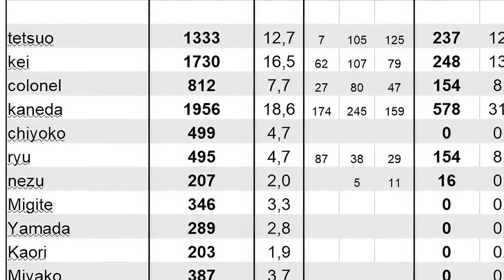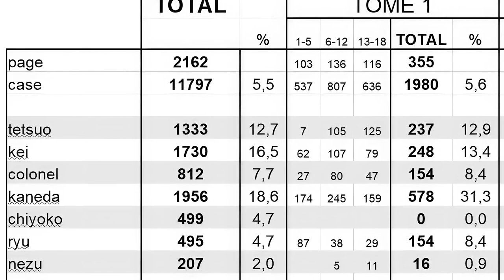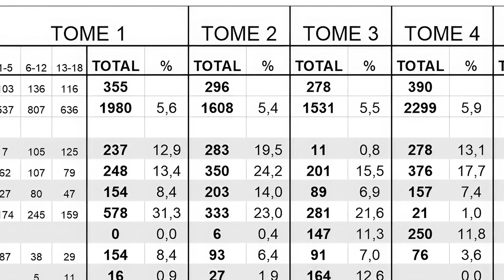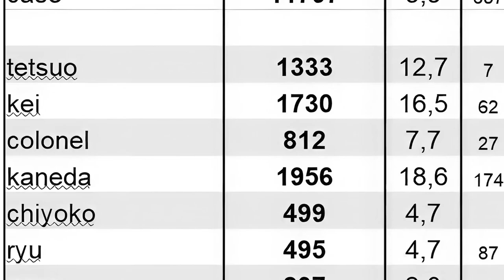AKIRA Explication #18, Conclusion du manga de Katsuhiro Otomo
Dernière vidéo qui conclut cette série dédiée à l'analyse d'Akira, le manga de Katsuhiro Otomo. Cette conclusion apporte des précision sur des points que je souhaitais développer notamment sur l'amitié entre Tetsuo et Kaneda, le côté absurde de l'œuvre et ce concept de contrôle.

Sous titre français directement basé sur l'écriture. Un PDF sera d'ailleurs disponible: AD 2019: AKIRA
Use automatic translate of the option, for any language translation.

Mon site dédié à Katsuhiro Otomo, présent sur la toile depuis 2001